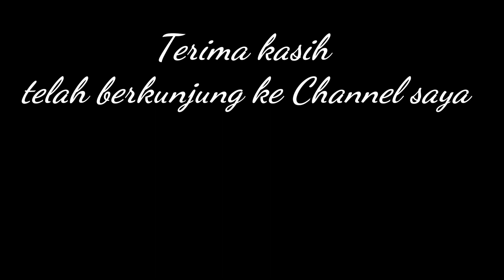pasang stiker scoopy warna putih mengkilap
cara pasang stiker scoopy warna putih mengkilap  menggunakan alat pemanas dengan hasik keren.